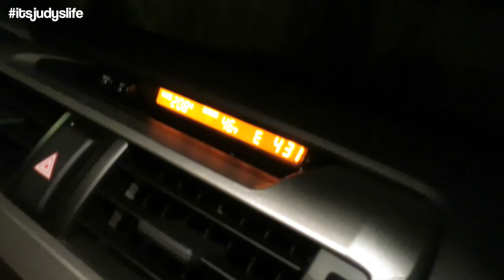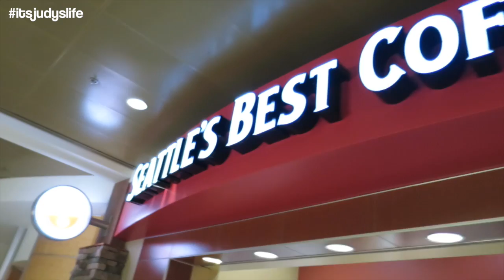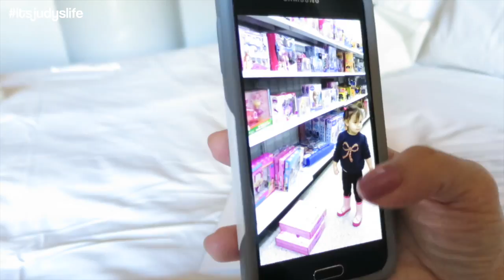EMBARRASSED in PUBLIC!- Febuary 03, 2015 ItsJudysLife Vlogs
Judy's Links

Benji's Links

Vlog Camera We Use:

Blendtec Blender